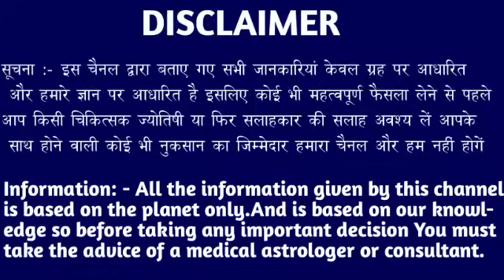धनु राशि वालों 19 से 23 जनवरी कलयुग में पहली बार इतनी बड़ी और भयंकर घटना होगी। Dhanu Rashi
धनु राशि वालों 12 से 13 जनवरी कलयुग में पहली बार इतनी बड़ी और भयंकर घटना होगी। Dhanu Rashi#dhanurashi